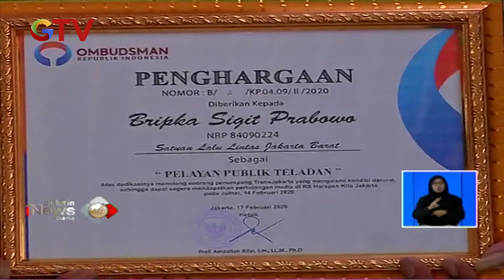Polisi Penyelamat Pasien Serangan Jantung Dapat Penghargaan dari Ombudsman - BIS 18/02